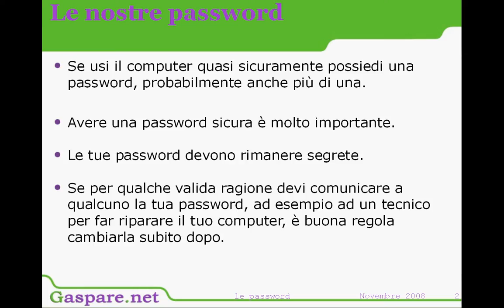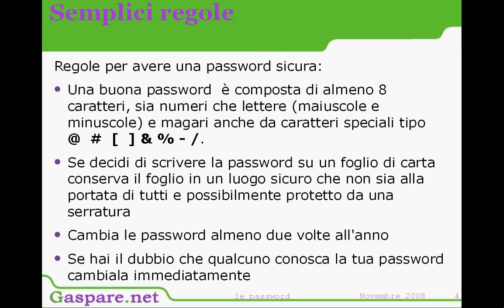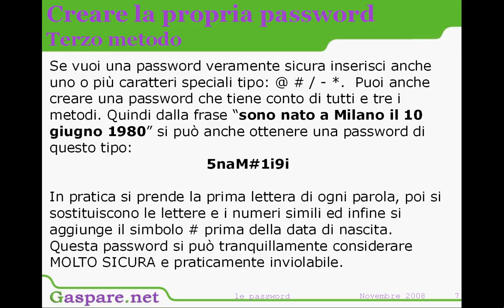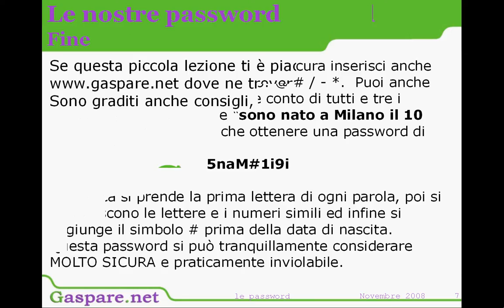Le password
Piccola lezione sulle password